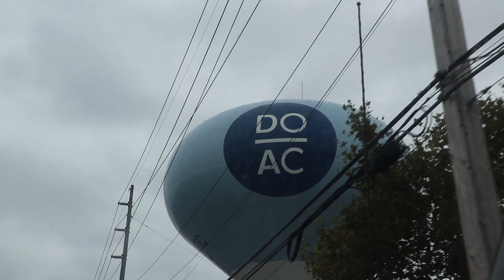Sunday Surf/Fun Sesh with the gods and goddess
@Tuckerfupper @sammix3_J @lil23$tak September Sunday Surf Sesh goes a little crazy with the boys.